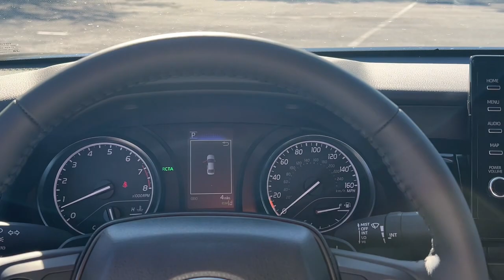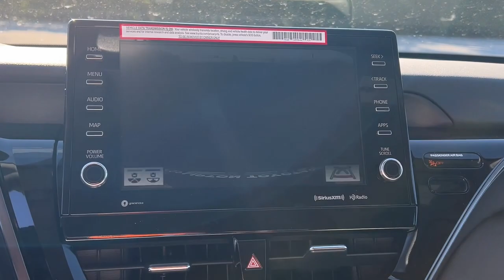2024 Toyota Camry Fort Lauderdale, Coconut Creek, Hollywood, Tamarac, Coral Springs, FL N902469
Midnight Black Metallic New 2024 Toyota Camry SE available in Fort Lauderdale, Florida at Lipton Toyota. Servicing the Fort Coconut Creek, Hollywood, Tamarac, Coral Springs, FL area.

Lipton Toyota
1700 W Oakland Park Blvd

Black 2024 Toyota Camry SE FWD 8-Speed Automatic 2.5L I4 DOHC 16V Blk Sport Artificial Leather.brbrRecent Arrival! 28/39 City/Highway MPGbrbrbrLipton Toyota is proud to have served South Florida for over 30 Years. Customers may be eligible for more rebates and incentives. Please see dealers for details.